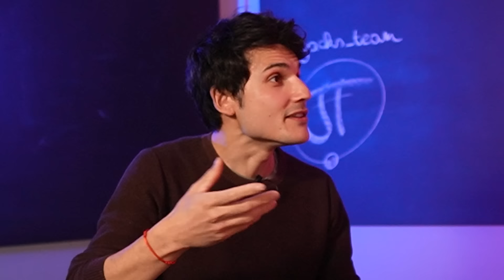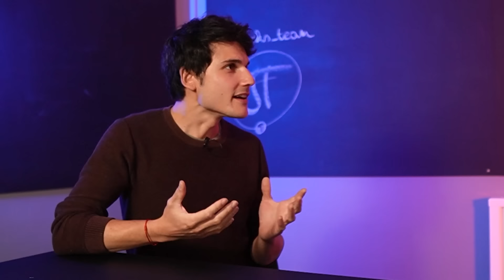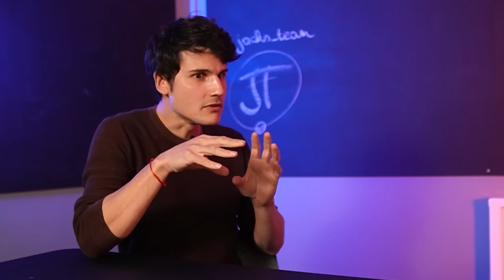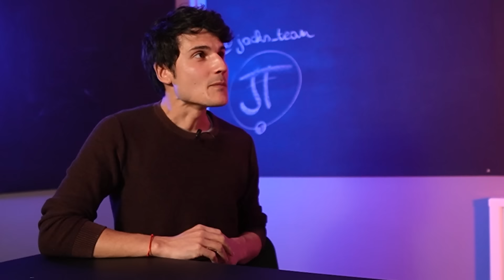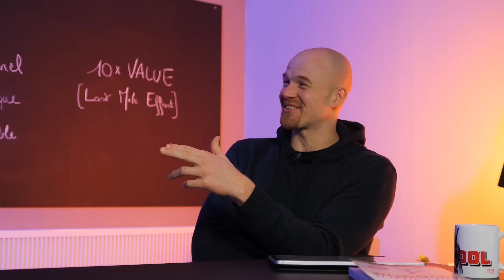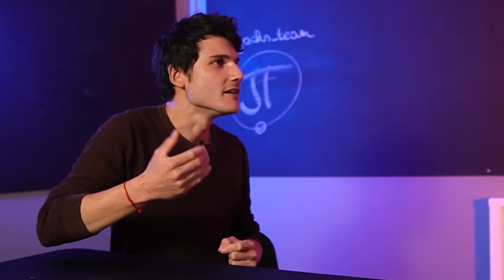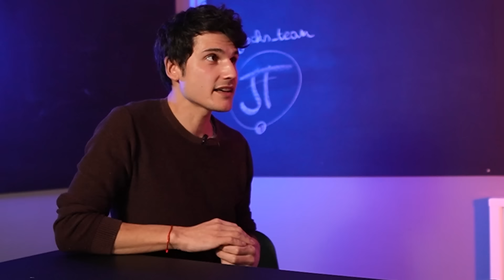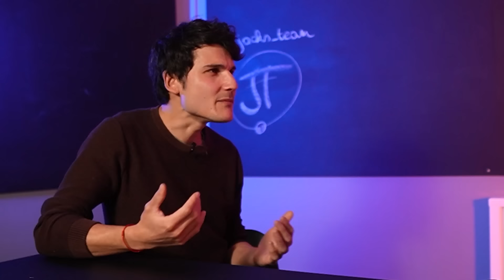Manger Cétogène et Faire du Sport SANS SUCRE || Avec Olivier Maria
Manger sans glucides et performer en régime cétogène, avec Olivier Maria || Le livre "Performer en Cétogène"
↓ INFOS UTILES ↓

► LE LIVRE "PERFORMER EN CETOGENE"

Le code JACK vous donnera 10% DE REDUCTION sur tout le site !

Unae est la marque française qui propose la meilleure qualité de compléments alimentaires santé et pour la récupération sportive. Les produits sont écoresponsables, respectueux des animaux, des humains qui les développent et les vendent et ne contiennent aucun additif. Ce sont que j'utilise pour ma femme, notre fils et moi-même. C'est évidemment ceux que je vous recommande aussi :-)

⚠️ AVERTISSEMENT : Les informations présentées dans cette vidéo sont à titre informatif et éducatif seulement. Elles ne visent pas à remplacer les conseils, le diagnostic ou le traitement médical professionnel. Bien que certaines histoires de guérison naturelle soient partagées, il est essentiel de consulter un professionnel de la santé avant d'entreprendre toute nouvelle démarche thérapeutique. Les méthodes naturelles peuvent servir de complément, mais ne doivent pas remplacer la médecine conventionnelle. Votre santé est précieuse ; prenez toujours des décisions éclairées.

LES LIVRES POUR ALLER PLUS LOIN

► "Eat" de Gilles Lartigot

► "Eat 2" de Gilles Lartigot

► "Paleo Nutrition" de Julien Venesson

► "Gluten" de Julien Venesson

► "Performer en cétogène" de Olivier Maria

Mangez pour votre énergie et profiter pleinement de votre vie

Jack